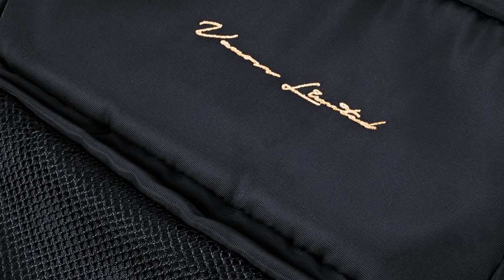Among Us Funny Moments - Prop Hunt Edition!